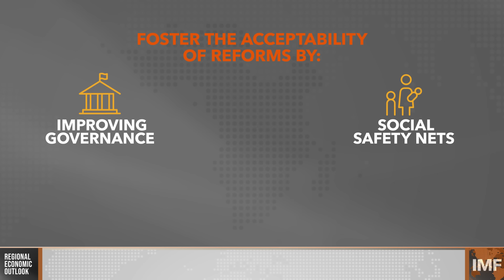Sub-Saharan Africa Regional Economic Outlook – October 2024: Reforms Amid Great Expectations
The economic outlook for sub-Saharan Africa is slowly improving, with growth projected to rise from 3.6% in 2024 to 4.2% in 2025. Abebe Aemro Selassie, Director of the IMF's African Department, presents our analysis in the latest Regional Economic Outlook.